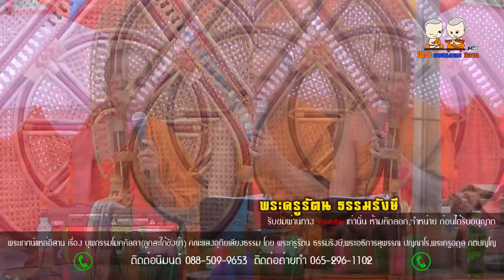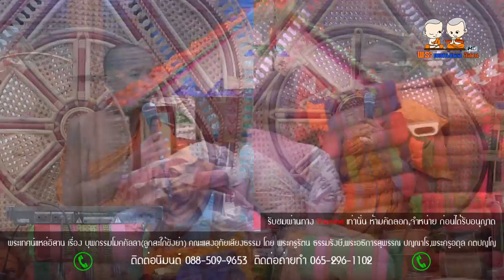พระเทศน์แหล่อิสาน เรื่องบุพกรรม พระโมคคัลลา คณะแสงอุทัยเสียงธรรม